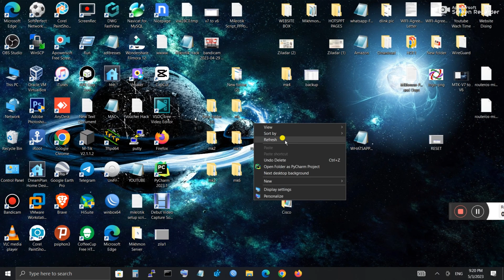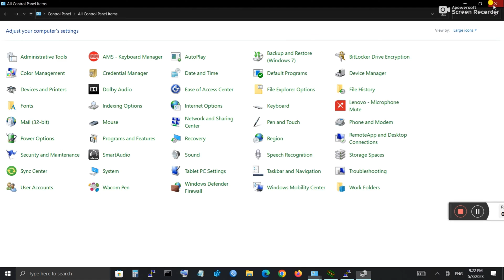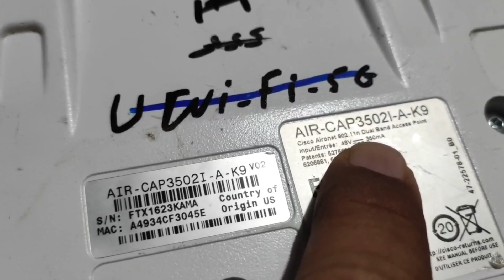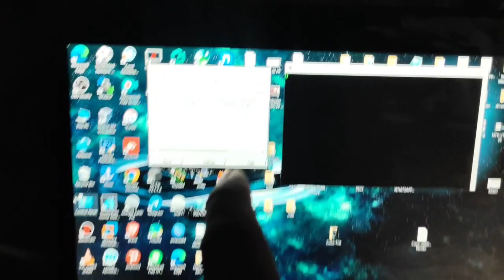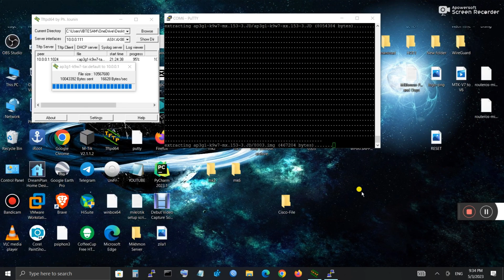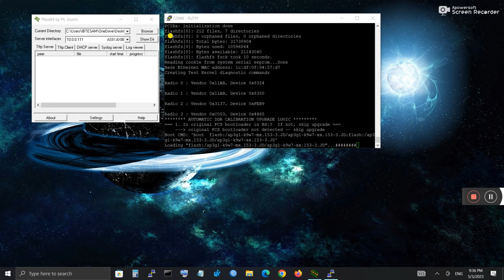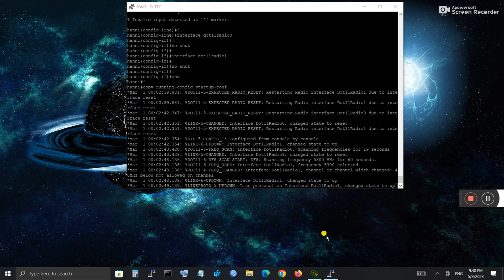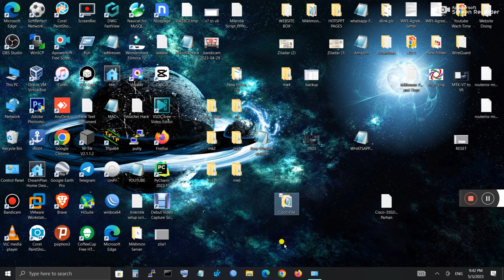How to Upgrade Cisco AP from PuTTY and Tftpd64 | Upgrade Cisco AP Firmware CLI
Uploading a New firmware to make this access point Work as a standalone unit in autonomous mode and Cisco Access Point Full Configuration Step by Step

To upgrade the firmware of a Cisco access point, follow these general steps:

Identify the access point model and determine the latest firmware version available. Visit Cisco's official website or access the Cisco Software Download center to find the appropriate firmware.

Ensure that you have the necessary privileges and access rights to perform the firmware upgrade.

Connect to the access point's management interface using a web browser or a SSH client.

Log in to the access point using the appropriate credentials (username and password). If you are using a controller-based deployment, you may need to log in to the controller instead.

Once logged in, navigate to the firmware upgrade section. The location of this section may vary depending on the access point model and firmware version. Look for an option like "Firmware Upgrade," "Software Upgrade," or "System Software."

Select the firmware file you downloaded earlier from Cisco's website or software center. Ensure that you are selecting the correct firmware for your access point model.

Start the firmware upgrade process. Follow the prompts and instructions provided by the access point's management interface. This typically involves uploading the firmware file and confirming the upgrade.

Wait for the firmware upgrade process to complete. The access point may reboot during this process. Avoid interrupting the upgrade or powering off the access point.

After the upgrade is complete, verify that the access point is functioning properly and check for any new features or improvements introduced by the updated firmware.

It's crucial to review the specific documentation and instructions provided by Cisco for your access point model and firmware version. This will ensure a smooth and successful firmware upgrade process.